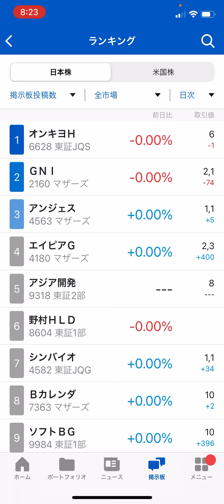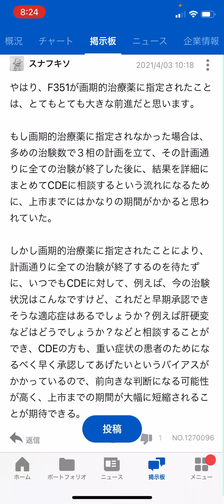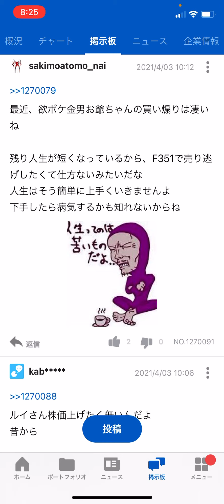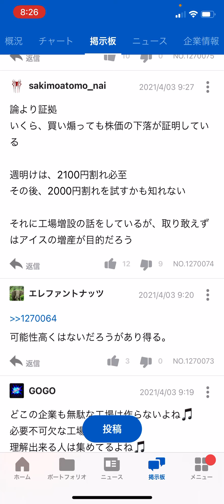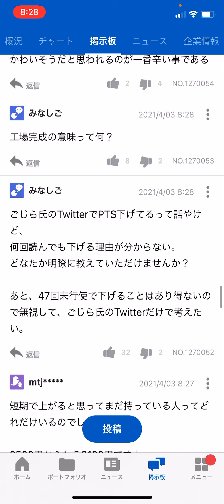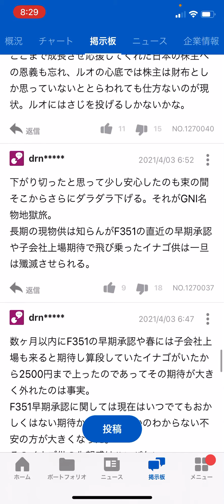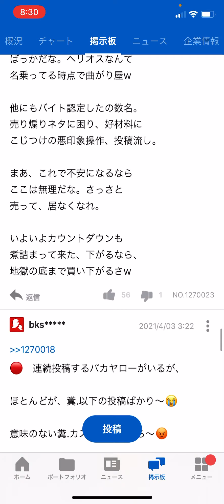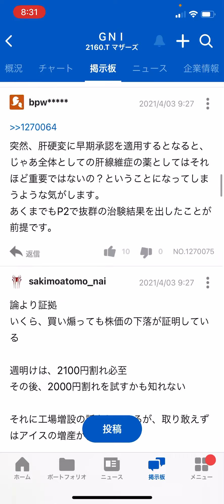GNI掲示板が荒れている‼️